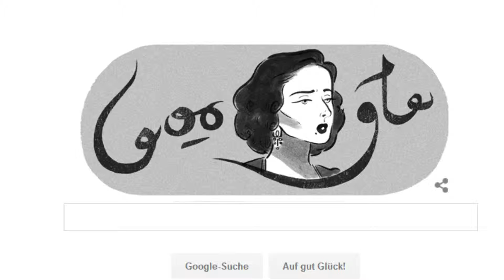Asmahan’s 103rd Birthday - 11 25 2015 - Google Doodle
Amal al-Atrash, better known by her stage name, Asmahan, was one of the most acclaimed singers and actresses in Egypt during the 1930s and ‘40s.  Known for her powerful voice, versatility, and commanding stage presence, she earned great fame at a time when society often frowned upon women entertainers. Her success helped pave the way for the female performers who came after her.

Sophie Diao’s animated Doodle honors Asmahan, paying tribute to her signature performing style and highlighting the intimate way she would look deeply into the camera and sing directly to her audience. Diao also captured Asmahan’s iconic, glamorous look, and used black and white coloring to simulate film grain from the time. If you look closely, you may be able to tell what Asmahan is saying (hint, it’s written on the homepage). Today, for her 103rd birthday, we remember Asmahan for her legendary voice and historic career.

Amal al-Atrash (Arabic: آمال الأطرش‎ Āmāl al-Aṭrash; 25 November 1912 – 14 July 1944),[1] better known by her stage name Asmahan (أسمهان Asmahān), was an Arab Druze singer and actress of Syrian origins who lived in Egypt. Having immigrated to Egypt in childhood, her family knew the composer Dawood Hosni, and she sang the compositions of Mohamed El Qasabgi and Zakariyya Ahmad.[2][3] She also sang the compositions of Mohammed Abdel Wahab and her brother Farid al-Atrash, a then rising star musician in his own right. Her voice was one of the few female voices in Arab music world to pose serious competition to that of Umm Kulthum,[4] who is considered to be one of the Arab world's most distinguished singers of the 20th century.[5] Her mysterious death in an automobile accident shocked the public. Journalists spread gossip about her turbulent personal life and an alleged espionage role in World War II.